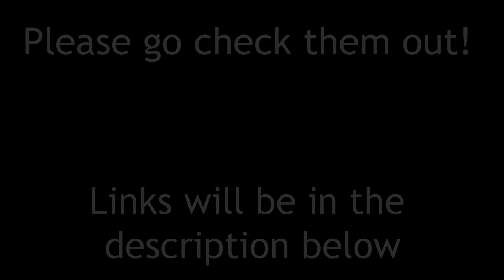Papyrus Gives You Motivation [Motivational Undertale Comic Dub]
the artist that made this awesome comic is cocofinny go check them out and show them some love^^

Music
First Sleep by Sir Cubworth

Voice Actors
All Papyrus's Done by me Mr. Amazing VA